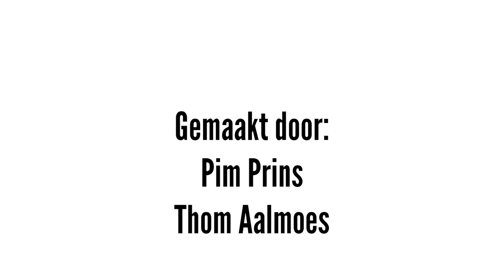Wie bepaalt het schoonheidsideaal?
Wie bepaalt het schoonheidsideaal? Is het de elite die voorschrijft of heeft de lagere klasse ook iets in te brengen? Meer info